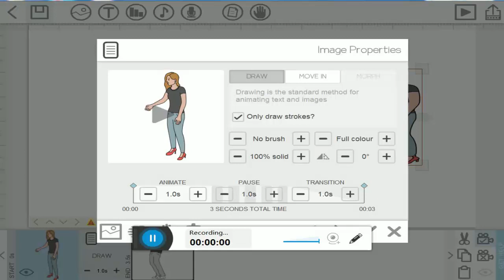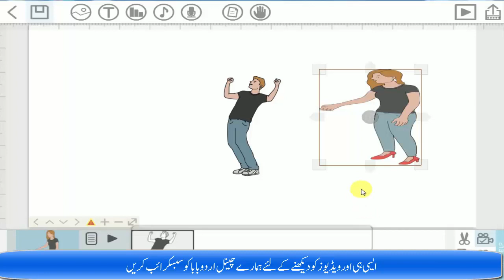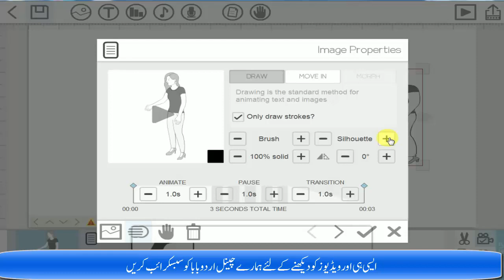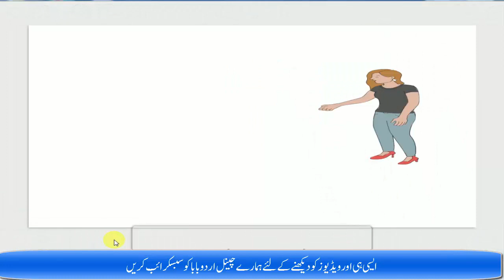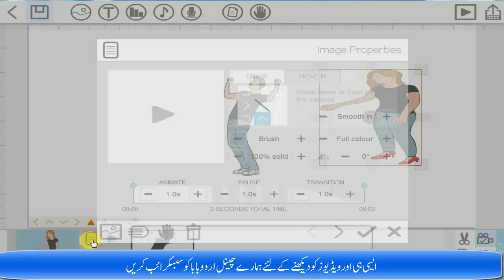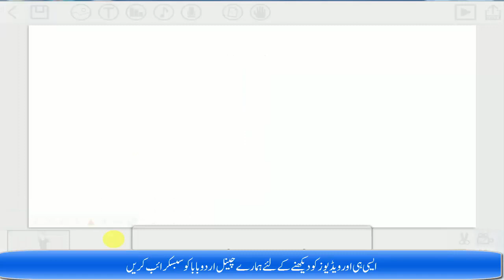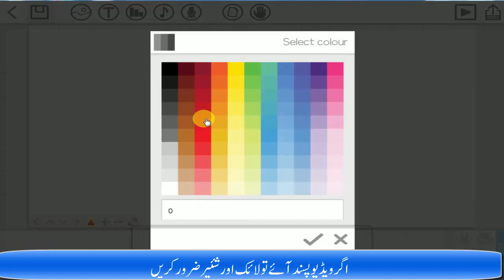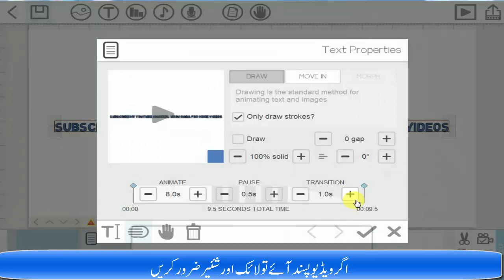videoscribe tutorial video in urdu hindi part 2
salam is video main mainay bataya hai k kis tarah sai white board animated video banai jati hai videoscribe k zarye ye video part 2 hai agar ap part 1 dhaikhna chahtay hai to is link par click karain